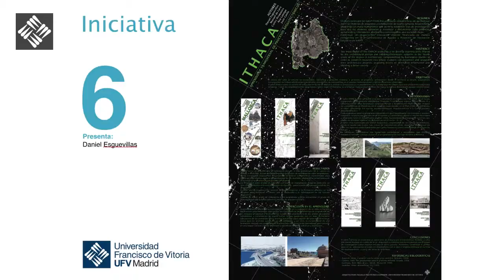Daniel Esguevillas, Manuel de Lara, Carlos Pesqueira, Ana Luengo y Juan Cueto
Proyecto Ithaca